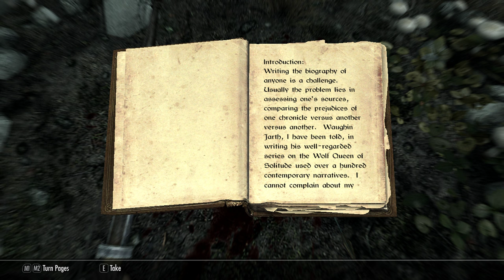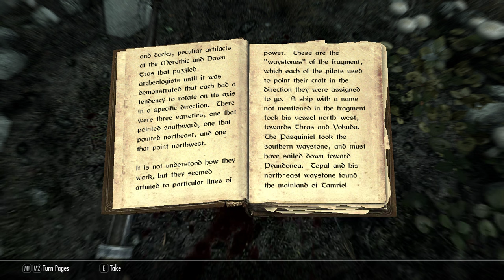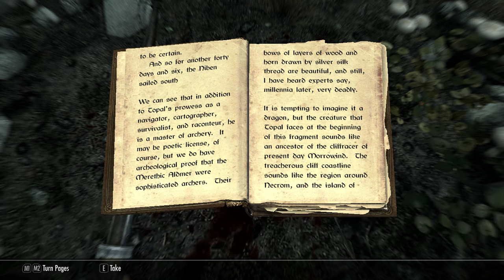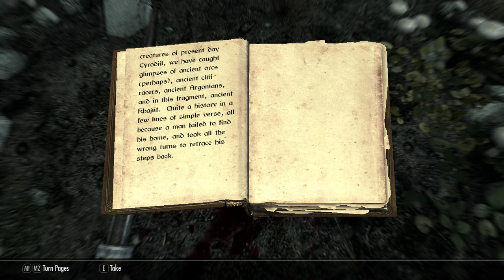The Elder Scrolls V Skyrim: Anniversary Edition - Survival Mode. Part 214.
To make it interesting, I will be playing the Anniversary Edition on Survival Mode with No Additional Mods, No Console Commands and No Commentary.

That means lots of eating, sleeping and no fast travelling and only a limited amount of carry weight.